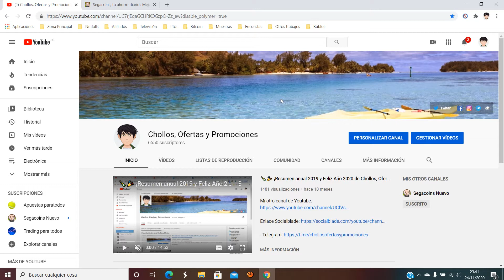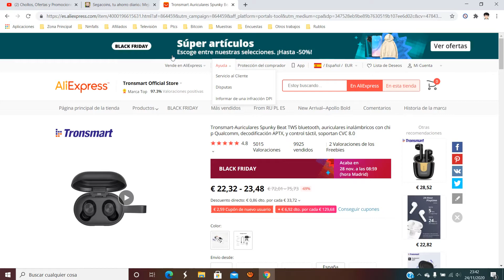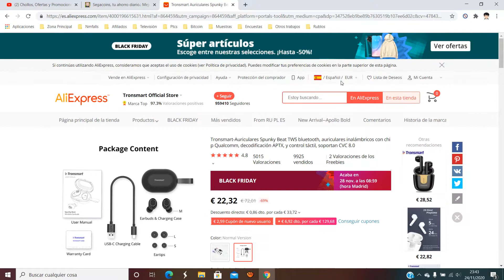🎧 ¡Oferta Aliexpress! Auriculares Tronsmart Spunky Beat barato 22,3€ ¡30% DTO! Opinión | Descuento 🎧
Tronsmart-Auriculares Spunky Beat TWS bluetooth, auriculares inalámbricos con chip Qualcomm, decodificación APTX, y control táctil, soportan CVC 8.0